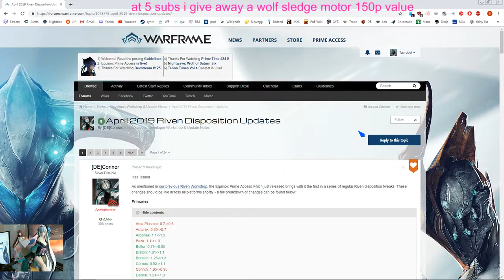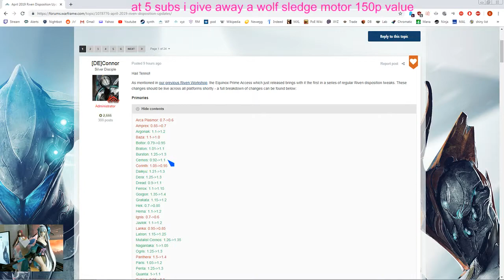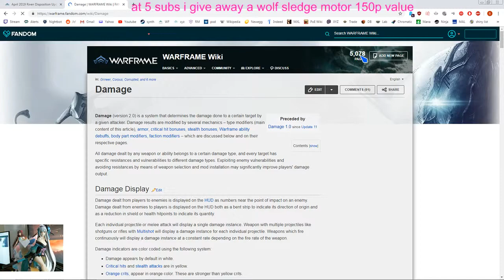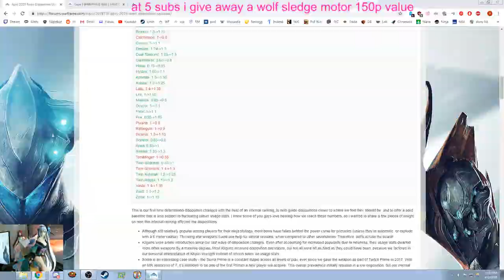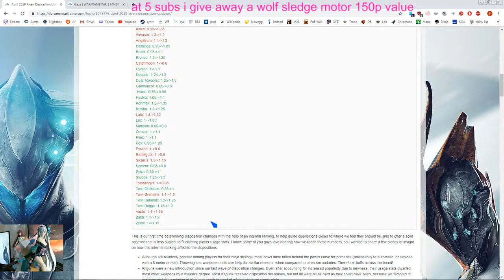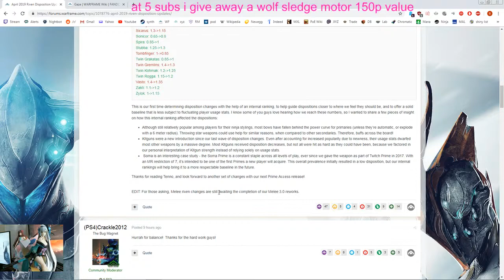Riven Changes 4/2/2019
Changes made to primary and secondary rivens with the mainline update.

Arca Plasmor: 0.7:0.6
Amprex: 0.85:0.7
Argonak: 1.1:1.2
Baza: 1.1:1.0
Boltor: 0.79:0.95
Braton: 1.01:1.1
Burston: 1.25:1.3
Cernos: 0.92:1.1
Corinth: 1.05:0.95
Daikyu: 1.21:1.3
Dera: 1.25:1.3
Dread: 0.9:1.1
Ferrox: 1.1:1.15
Gorgon: 1.35:1.4
Grakata: 1.15:1.2
Hek: 0.7:0.85
Hema: 1.1:1.2
Ignis: 0.7:0.6
Javlok: 1.1:1.2
Lanka: 0.95:0.85
Latron: 1.15:1.25
Mutalist Cernos: 1.26:1.35
Nagantaka: 1:1.05
Ogris: 1.25:1.3
Panthera: 1.5:1.4
Paris: 1.05:1.2
Penta: 1.25:1.3
Quanta: 1:1.1
Rubico: 0.95:0.8
Scourge: 1.1:1.15
Simulor: 0.7:0.85
Snipetron: 1.165:1.25
Soma: 0.55:0.75
Stradavar: 1.25:1.15
Supra: 1:0.85
Sybaris: 0.9:1
Tiberon: 1.3:1.1
Tonkor: 0.75:0.95
Torid: 1.2:1.3
Vectis: 0.92:0.85
Veldt: 1.1:1.2
Vulkar: 1.45:1.4
Zarr: 1.08:1.15
Zhuge: 1.18:1.25

Akbronco: 1.2:1.25
Akjagara: 1.43:1.25
Aklex: 0.92:0.85
Akvasto: 1.3:1.2
Angstrum: 1.4:1.3
Ballistica: 0.95:1.05
Brakk: 0.95:1.1
Bronco: 1.3:1.35
Catchmoon: 1:0.8
Cycron: 1:1.1
Dual Toxocyst: 1.25:1.3
Gammacor: 0.65:0.8
Hikou: 0.75:0.95
Hystrix: 1.05:1.1
Kohmak: 1.3:1.35
Kulstar: 1.2:1.25
Lato: 1.4:1.35
Lex: 1:1.05
Marelok: 0.65:0.8
Ocucor: 1:1.1
Plinx: 1:1.1
Pox: 0.95:1.05
Pyrana: 1:0.8
Rattleguts: 1:0.9
Sicarus: 1.3:1.15
Sonicor: 0.65:0.8
Spira: 0.85:1
Stubba: 1.25:1.3
Tombfinger: 1:0.85
Twin Grakatas: 0.85:1
Twin Gremlins: 1.4:1.3
Twin Kohmak: 1.2:1.25
Twin Rogga: 1.15:1.2
Vasto: 1.4:1.35
Zakti: 1.1:1.2
Zylok: 1:1.15